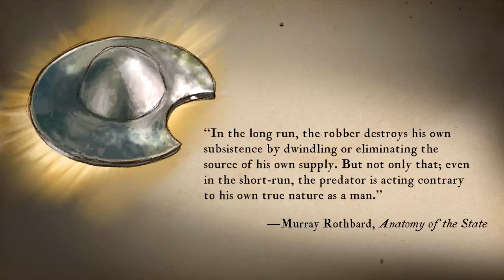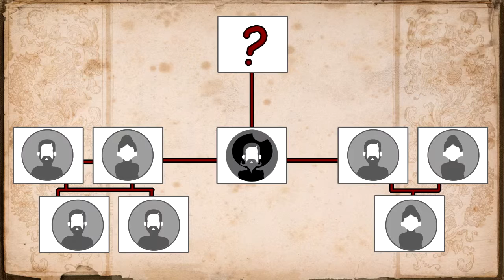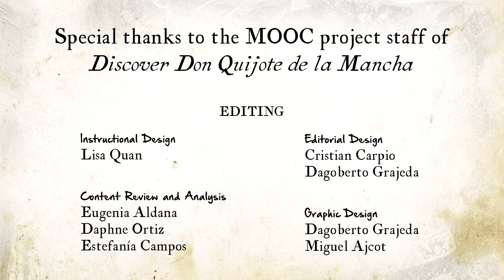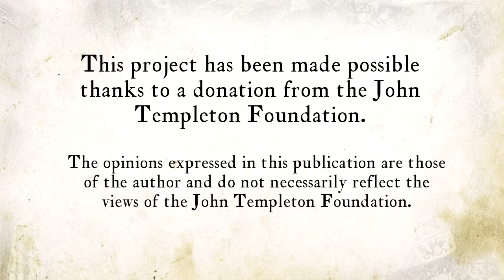Lesson 10 The theory of the two lineages